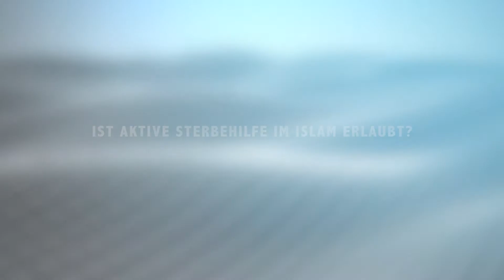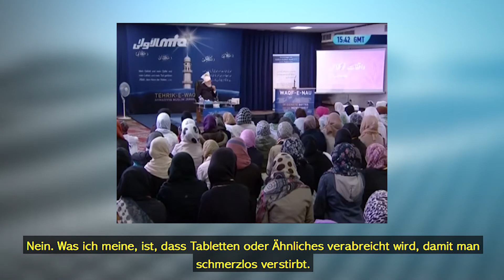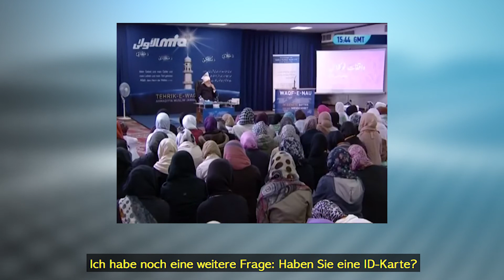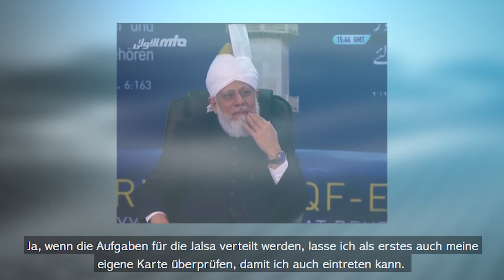Ist aktive Sterbehilfe im Islam erlaubt?